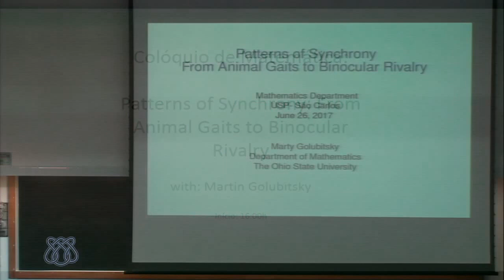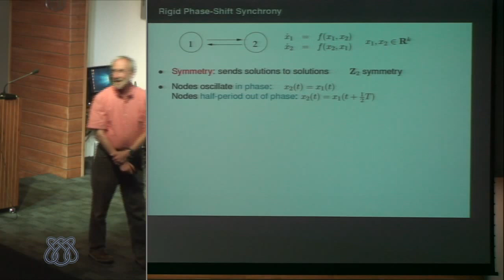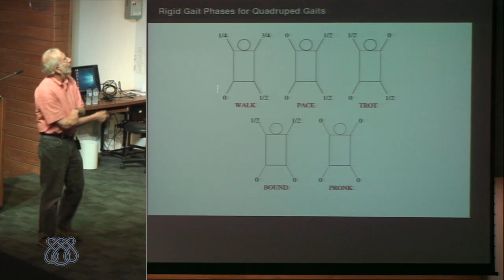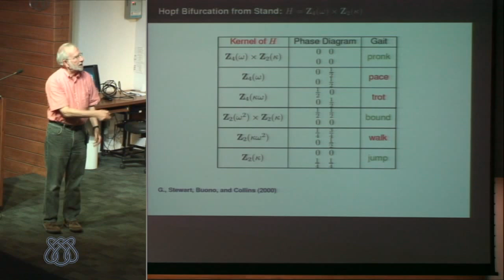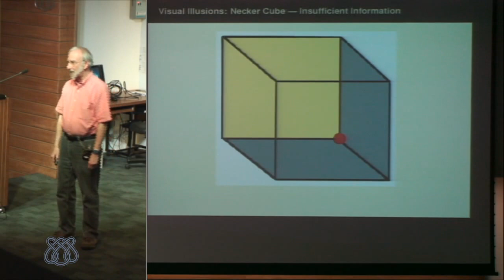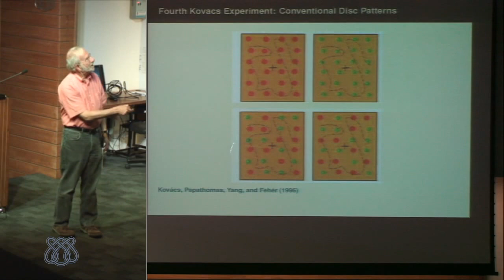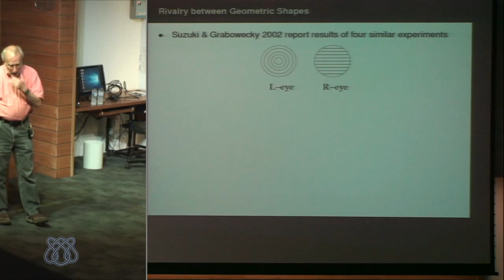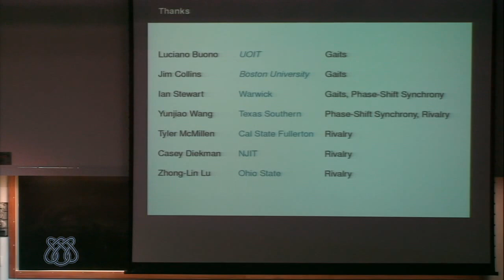Patterns of Synchrony: From Animal Gaits to Binocular Rivalry - 2017/06/26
Colóquio de Matemática - Patterns of Synchrony: From Animal Gaits to Binocular Rivalry